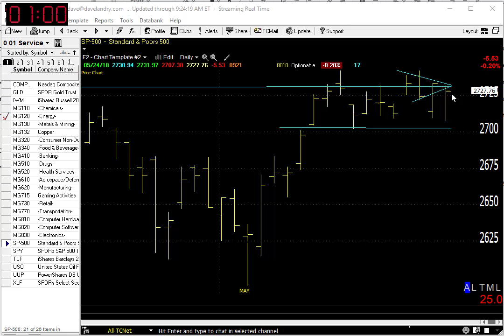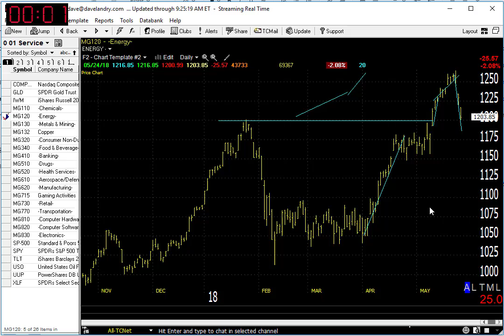05/25/18 Dave Landry's Market In A Minute-Do This, But It's Okay To Wait